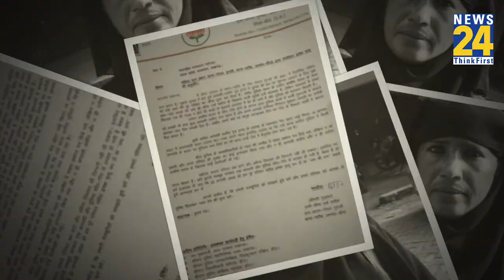मुस्लिम महिला प्रधान ने सरकार ने लगाई न्याय की गुहार। राज्यपाल से मांगी मौत। Banda। News 24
muslim

तस्वीरों में जो महिला दिख रही है, उसने राज्यपाल से गुहार लगाई है कि वह जय श्री राम बोलकर आत्मदाह कर लेगी। मामला उत्तर प्रदेश के बांदा जिले के बड़ोखर खुर्द के ग्राम पंचायत गोयरा मुगली का है। जहां महिला प्रधान फीमा उर्फ फहीम ने राज्यपाल आनंदीबेन पटेल से इच्छामृत्यु मांगी है। महिला प्रधान ने पत्र लिखकर 22 जनवरी को परिवार समेत इच्छामृत्यु मांगी है।